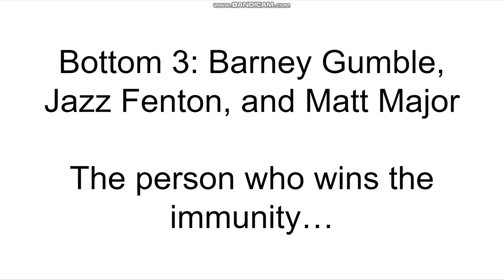Phantom Guys Legends Begin #38 (Double Tie) (Closed)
Deadline: Tomorrow at 9PM